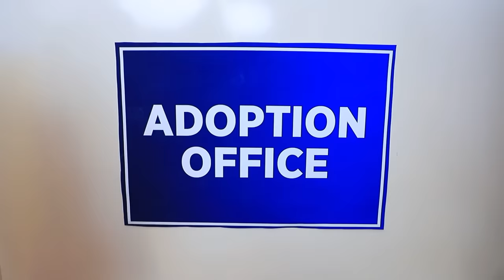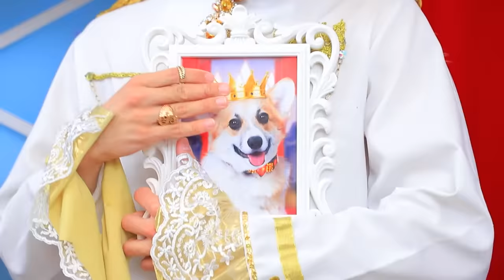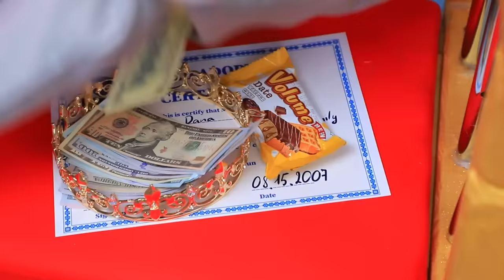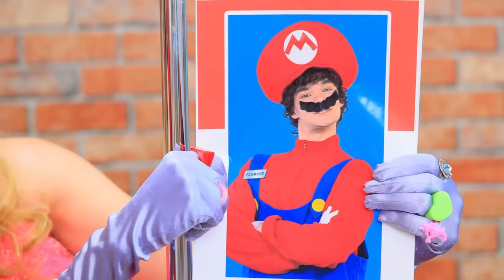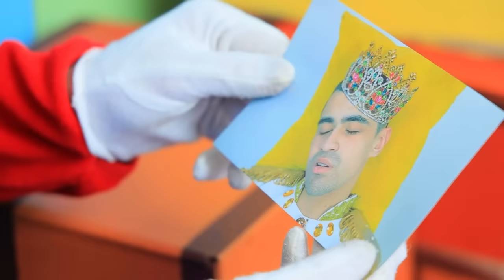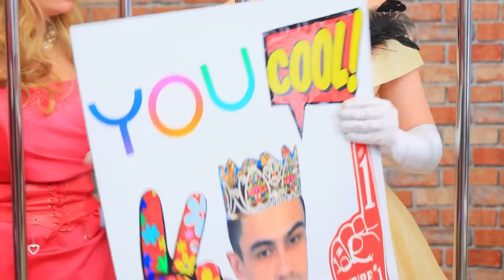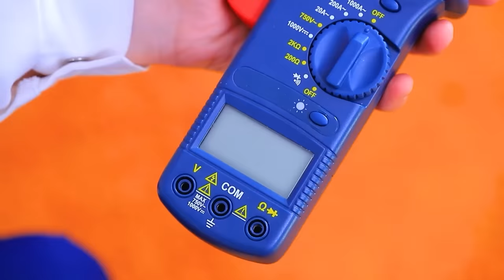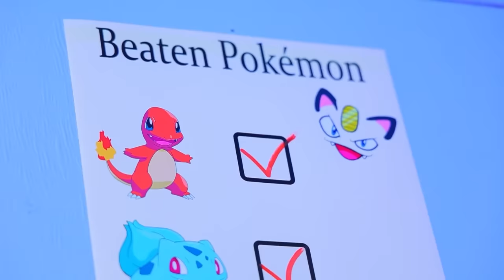Vampier Werd Geadopteerd door de Koninklijke Familie! Hoe een Vampier te Worden!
Wat gebeurt er als je een vampier adopteert? Niets goeds... Of niet? Laten we samen kijken wat er kan gebeuren als de koninklijke familie een vampier adopteert.